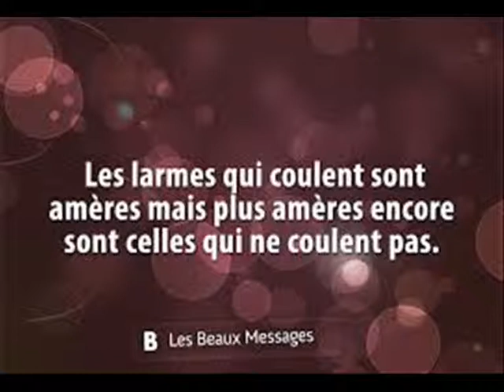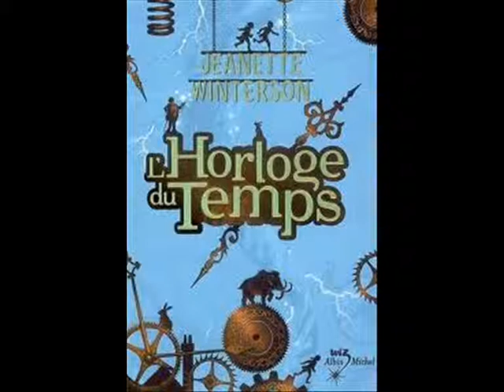LES VIEUX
LES VIEUX Chanson de Jacques BREL interprétée par JPAMaso